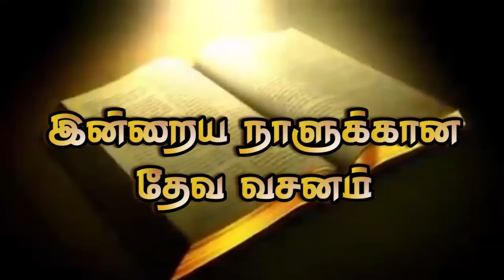CFJ bible vasanam #21/06/2017#